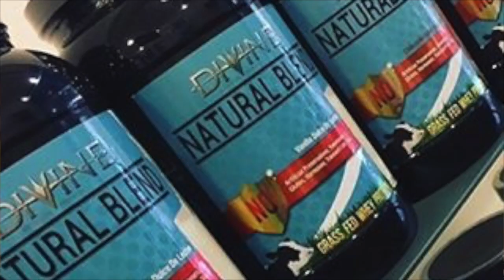2016 Sunset - Lloyd Dollar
This video is about 2016 Sunset - Lloyd Dollar